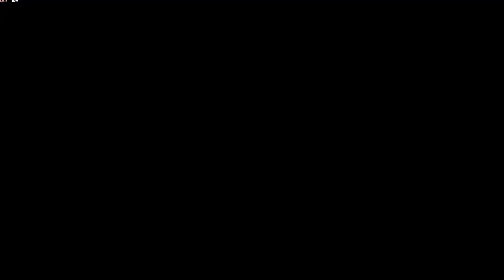Skull And Bones - PC Gameplay 4090 Highest Settings , No Commentary ( Part 1 )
Skull And Bones on PC ( Highest  graphics settings )

The game revolves around piracy and naval warfare with a fantastical setting in East Africa and Southeast Asia during the late 17th century, the peak of the historical Golden Age of Piracy